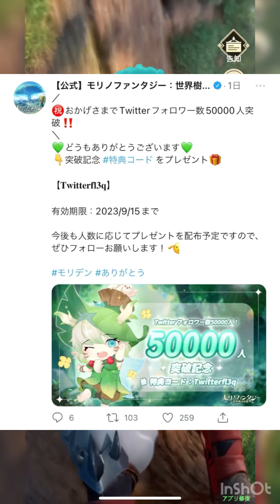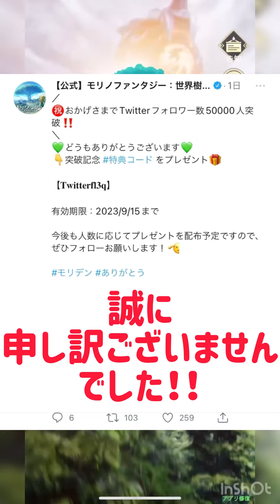モリノファンタジー 全ギフトコード紹介についてお詫びと訂正 申し訳ありませんでした！ モリデン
※以下のギフトコードが漏れておりました！
   ご指摘いただいた視聴者の方、ありがとうございました！

   gun777

こんにちは！
ゲームを愛するトラえもんと申します。

普段はワンパンマンのゲーム、マジファイを中心にゲーム実況、解説をしています。